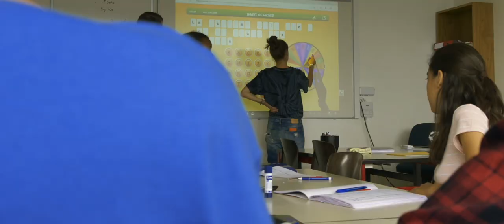St George's Summer Camp